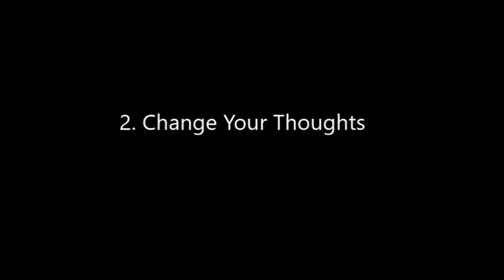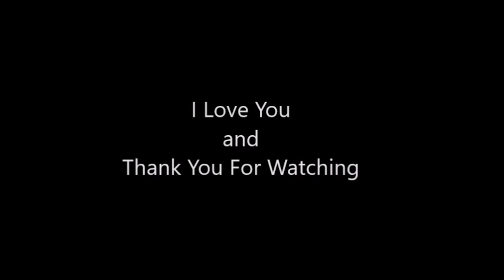3 Ways To Control Unwanted Emotions - How To Master and Control Emotions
In this video KimberlyKristen is talking about 3 ways to control unwanted emotions. How to master the emotions that serve you better.